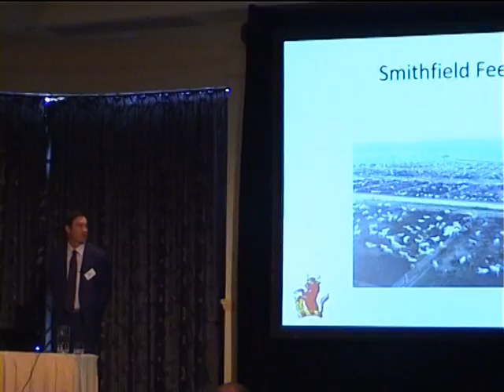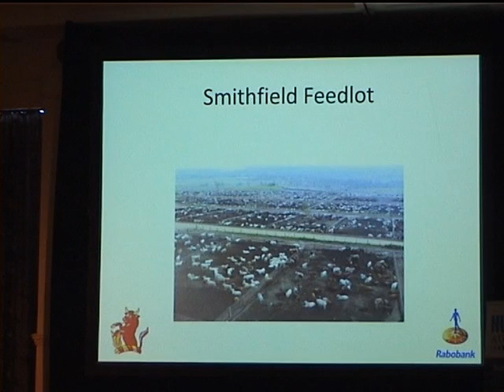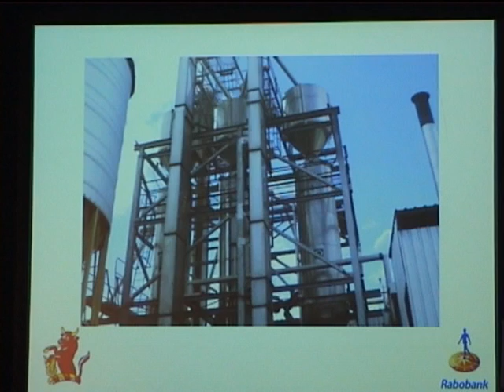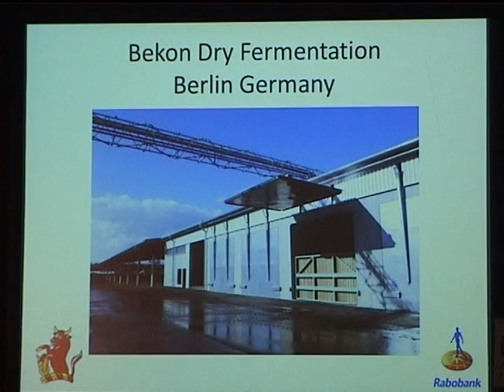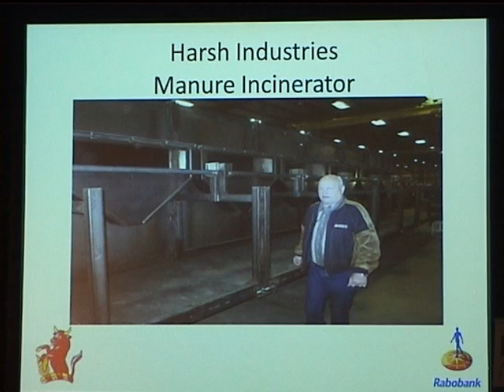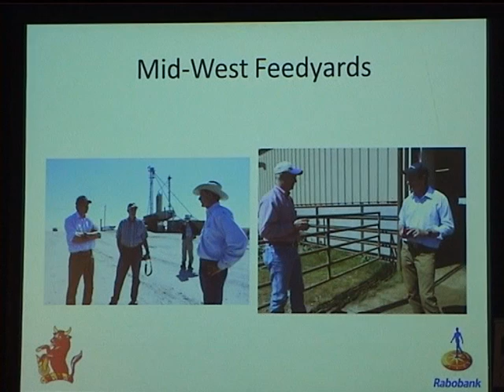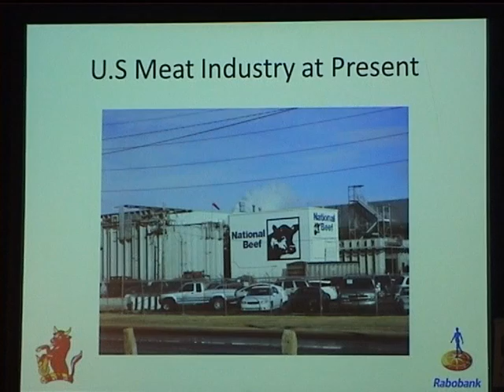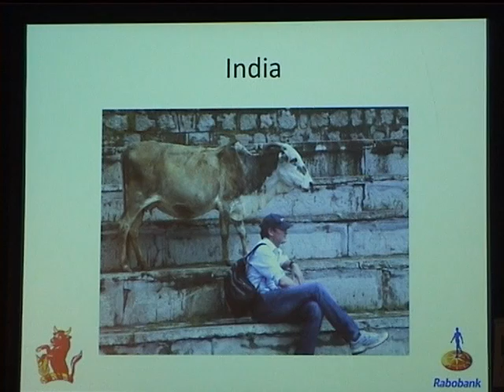Nuffield Spring Tour. Don Madden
Presentation by 2010 Nuffield Scholar Don Madden at Spring Tour, Adelaide, September 24th/25th 2011